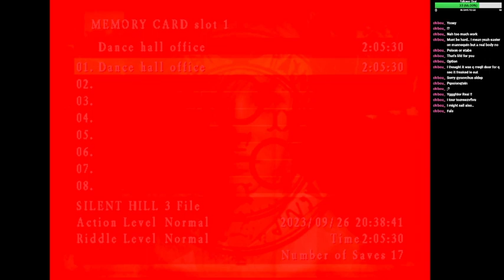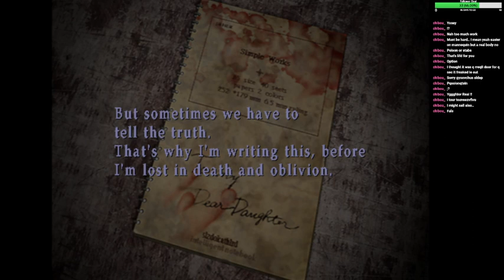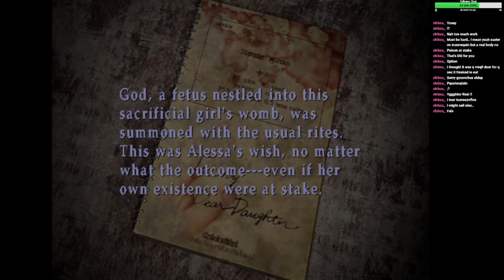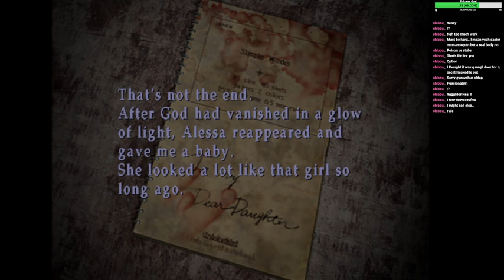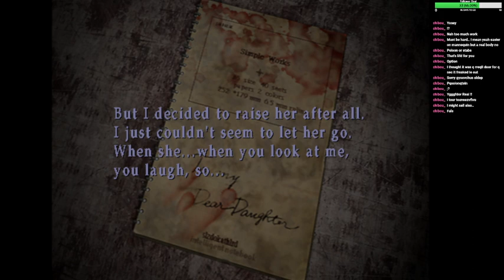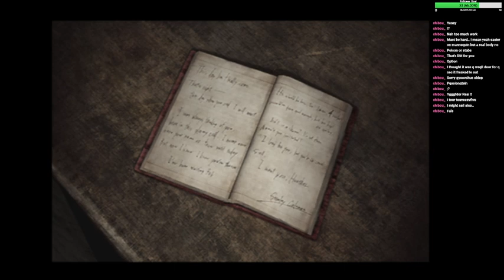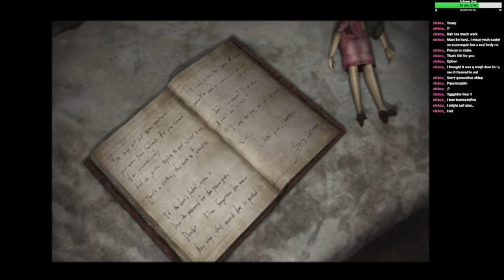Cikoni Plays - Silent Hill 3 Part 2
Yep just sunshine and rainbows in here, I'm definitely not crying shut up.
Final part will come next week, hope y'all look forward to it!

Live on Twitch every MONDAY and TUESDAY 1 p.m. PST

Silent Hill 3 is available on PlayStation 2